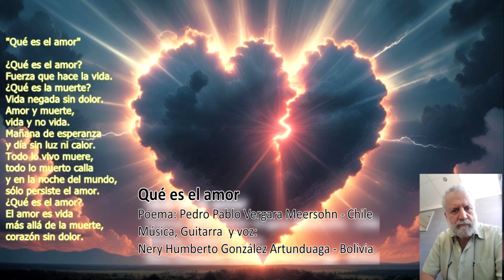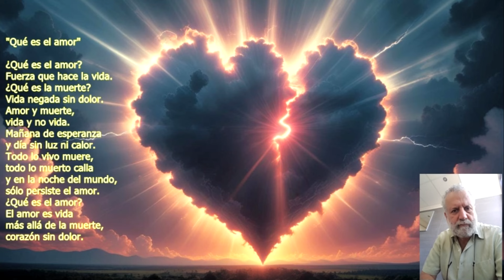Qué es el amor - Vergara Meersohn/Gonzalez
Qué es el amor